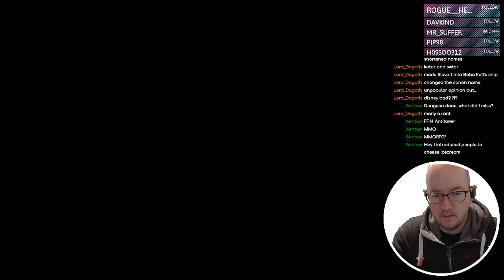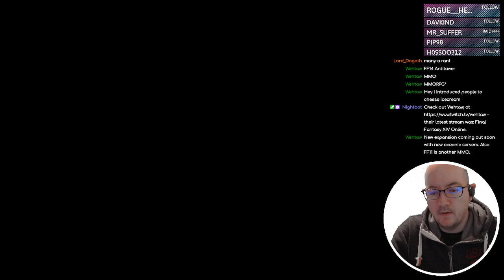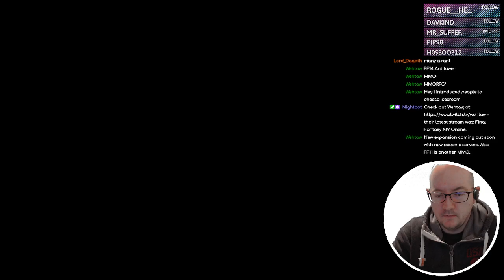Suikoden III - 07